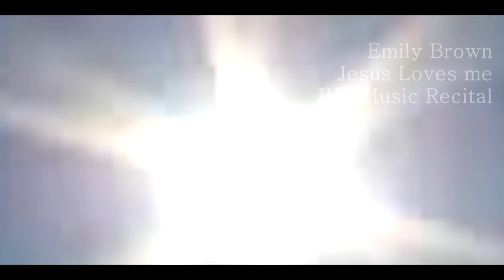Emily Brown IUP music recital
Emily Brown IUP music recital plays Jesus Loves Me.